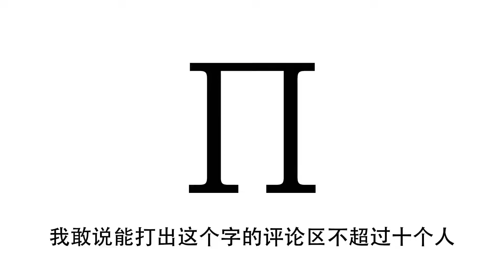女人超级喜欢绿色，所有物品全是绿色，走在大街上引人关注